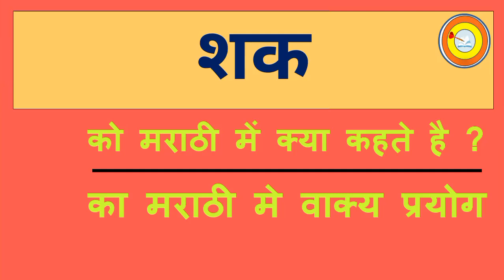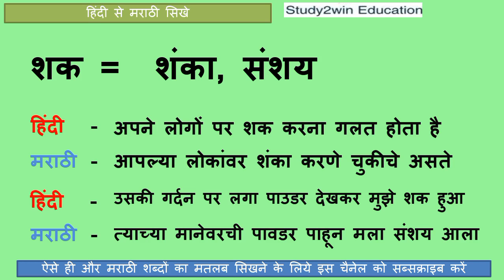Shak Ko marathi mai kya kahate hai | शक को मराठी में क्या कहते है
"In this video marathi meaning of Shak word is given and its use in marathi sentence is given